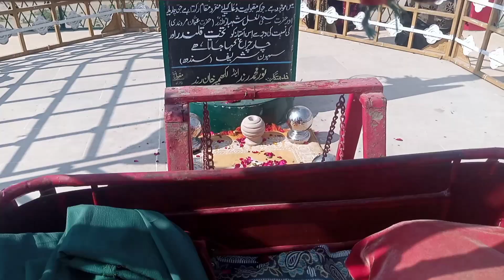Sehwan Mela 2023 | Sehwan Sharif Mela | 2nd Dhamal | Lal Shahbaz Q Shehbaz Karay | New Dhamal 2023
Shehbaz Karay Parvaz | Gulshan E Jahan | Shehbaz Karay Parvaaz | New Dhamal 2023 | Thar ProductionASAKHI TERA SEHWAN WASDA RAHAY | MP3 | QALANDRI Tv |Visit india last village near Pakistan borderग्वालो के साथ काली रात में होश उड़ानेSehwan Mela 2023 | Sehwan Sharif Mela | 2nd Dhamal | Lal Shahbaz Qalandar 771 Urs ...

92K views 2w ago